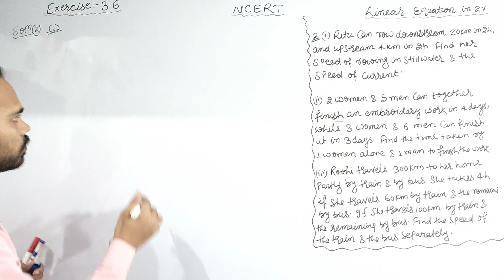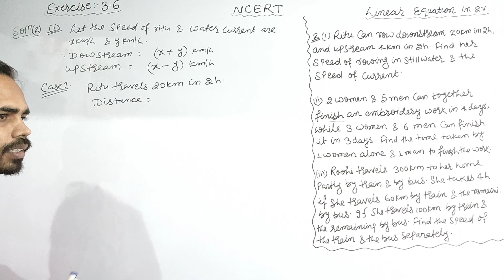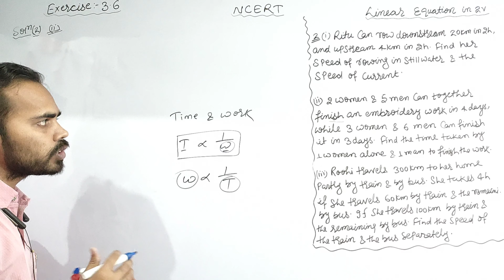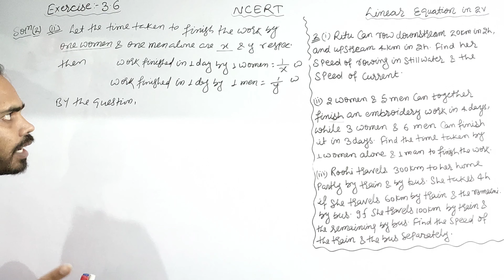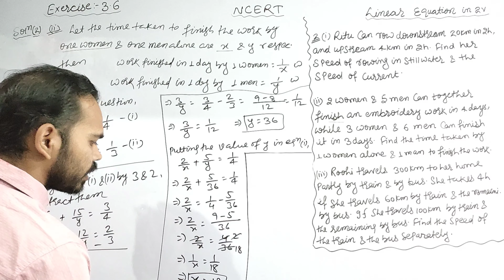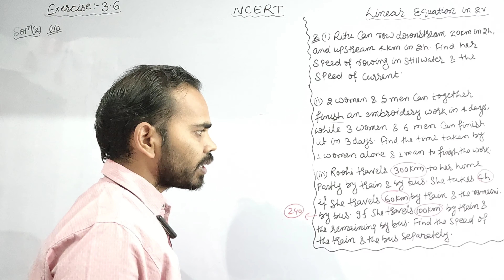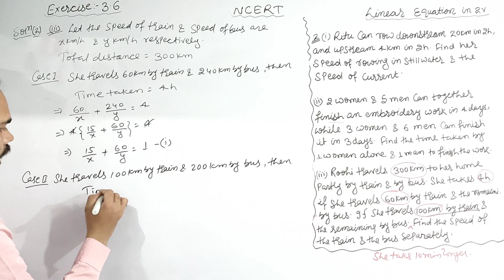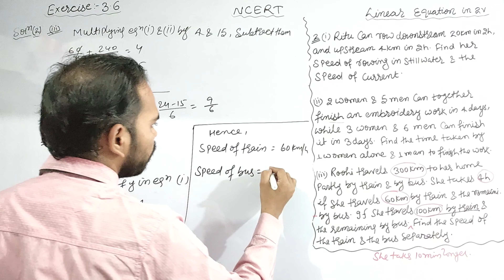Linear Equations In Two Variables Class 10 NCERT Solution |Ex.- 3.6 |Que. No- 2(i, ii iii)|Nvc4Math